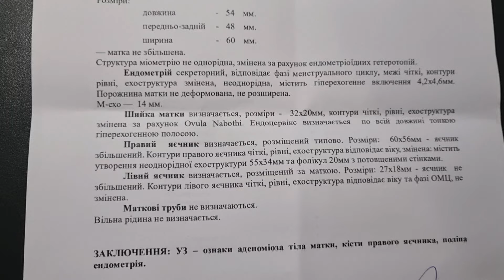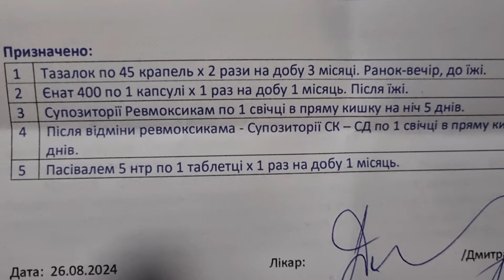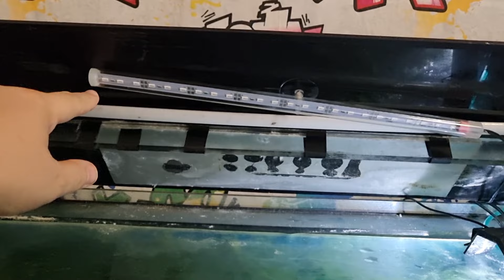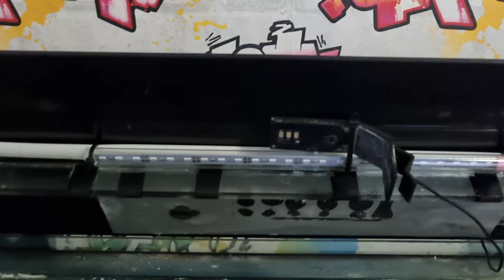Харьков. 💥 Взрывы Ракетные Удары 😢Тяжелая Ситуация Помогите 🙏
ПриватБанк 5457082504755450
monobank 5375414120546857